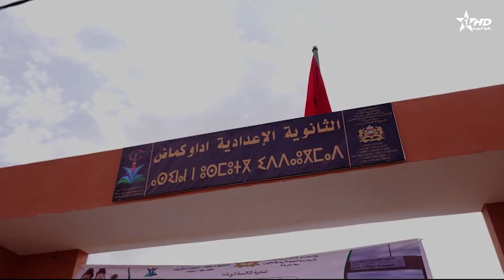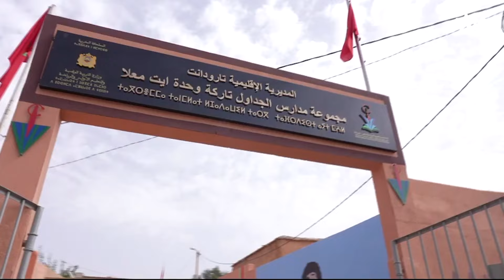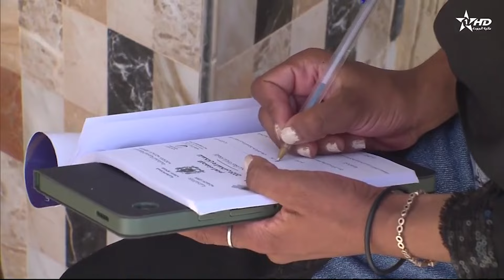الأخبار الأمازيغية الأولى 04/09/2024